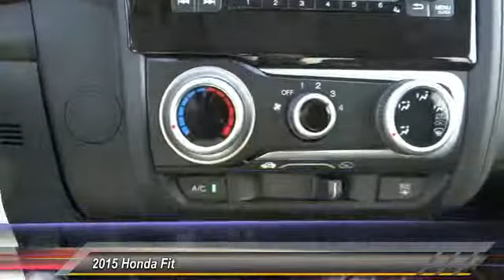2015 Honda Fit Pasadena Cerritos Los Angeles Alhambra Pasadena, SoCal, Orange County 402021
2015 Honda Fit 5dr HB Man LX

HONDA OF PASADENA IS A NEW AND USED HONDA DEALERSHIP PROUDLY SERVICING LOS ANGELES, PASADENA, GLENDALE, ALHAMBRA, CERRITOS, & ALL NEARBY CITIES. THIS WHITE 2015 Honda FIT IS EQUIPPED WITH A Engine: 1.5L 16-Valve 4-Cylinder DOHC i-VTEC, MANUAL TRANSMISSION, AND RECEIVES AN ESTIMATED 29 City/37 Hwy MPG. CONTACT HONDA OF PASADENA TO SCHEDULE A TEST DRIVE AND TAKE THIS 2015 Honda FIT HOME TODAY, OR VISIT OUR SHOWROOM CONVENIENTLY LOCATED AT 1965 E. FOOTHILL BLVD, PASADENA, CA 91107. STOCK #: 402021 | 2015 Honda Fit 5dr HB Man LX AT HONDA OF PASADENA, OUR GOAL IS TO SELL THE BEST VEHICLES AT THE LOWEST PRICES AND TREAT OUR CUSTOMERS WITH RESPECT. AS A CALIFORNIA HONDA DEALER, WE BELIEVE WHEN YOU CHOOSE HONDA OF PASADENA YOU ARE MAKING THE RIGHT CHOICE.